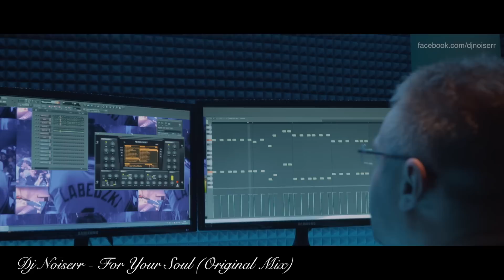Dj NOISERR 36th BIRTHDAY PARTY @ ARENA KOKOCKO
Track ID : Dj Noiserr - For Your Soul (Original Mix)

Facebook.com/djnoiserr